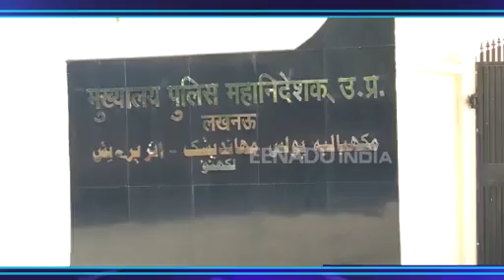थानों पर तीन इंस्पेक्टरों की तैनाती की योजना फेल, डीजीपी ने वापस लिया आदेश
लखनऊ। प्रदेश भर में थानों पर तीन अतिरिक्त इंस्पेक्टरों की तैनाती की लागू हुई योजना फेल हो गई है। डीजीपी ने अब सर्किल के थानों में तीन अतिरिक्त इंस्पेक्टरों की तैनाती के आदेश को वापस ले लिया है। साथ ही निर्देश दिया है कि अब जिले का कप्तान तय करेगा कि किस थाने में अतिरिक्त इंस्पेक्टर की तैनाती होगी और कहां पर नहीं।